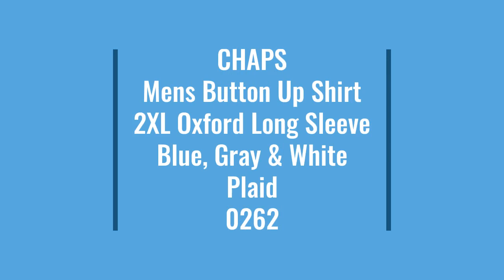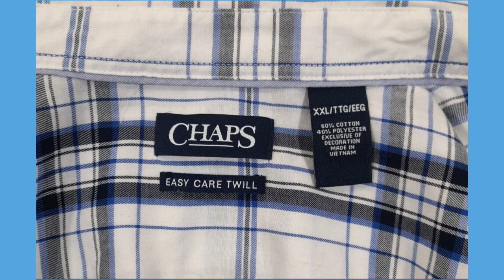CHAPS Men's Button Up Shirt 2XL Oxford Long Sleeve Blue, Gray & White Plaid 0262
Item specifics

Condition:  Pre-owned
Seller Notes:  “Excellent condition, no stains, odors, or tears. Please zoom in and reference photos for more details. Measurements are in the photographs and description below.”
Size:  2XL
Accents:  Logo, Pleated
Department:  Men
Fabric Type:  Twill
Material:  60% Cotton, 40% Polyester
Theme:  Modern
Pattern:  Plaid
Fit:  Regular
Type:  Button-Up
Features:  Pocket, Easy Care
Color:  Multicolor
Vintage:  No
Collar Style:  Button-Down
Neckline:  Collared
Closure:  Button
Sleeve Length:  Long Sleeve
Brand:  Chaps
Size Type:  Regular

2 Shirts ship for only $8.00 and 3+ shirts ship for only $8.75, so the more you buy the more you save on shipping!

Front Length:  34.25 Inches

Chest: 26 Inches

Shoulders:  21 Inches

Sleeve Top:  26.25 Inches

Sleeve Bottom: 21.50 Inches

0262